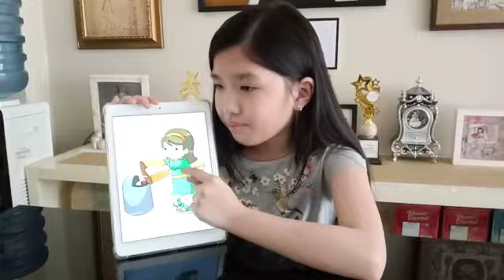Kalimat masalah-Kalimat Saran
Halo namaku Shannon Sutekno..
Aku akan mempersembahkan video kalimat masalah dan kalimat saran..
Simak ya..